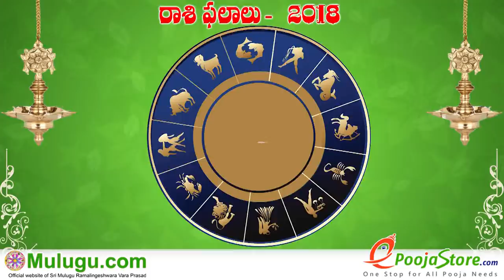Kumba Rasi (Aquarius Horoscope) కుంభ రాశి - September 30th - October 06th Vaara Phalalu 2018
Kumba Rasi (Aquarius Horoscope) కుంభ రాశి - September 30th - October 06th Vaara Phalalu 2018, Kumba Rasi (Aquarius Horoscope) కుంభ రాశి, Weekly Rasi Phalalu 2018 , శ్రీ ములుగు రామలింగేశ్వర వర ప్రసాదు సిద్దాంతి , Sri Mulugu Ramalingeswara Vara Prasadu Siddanthi